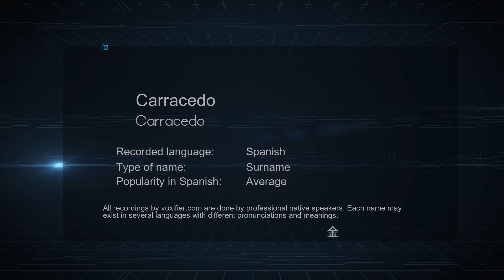How to Pronounce Carracedo (Carracedo) in Spanish - Voxifier.com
This is the Spanish pronunciation, gender, and phonetics recording of the name Carracedo (Carracedo). The same name may exist in other languages with different pronunciations. Check the meaning of name along with other possible pronunciations or similar names for free Voxifier uses the help of expert linguists to simplify pronunciations by replacing some special sounds with sounds more commonly available across all languages.